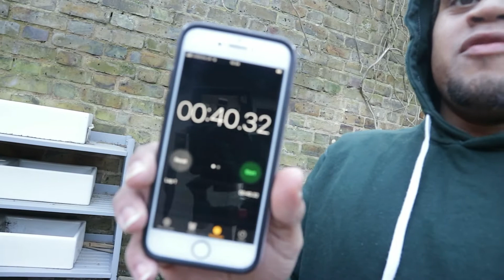Keg Race with Dad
Strongman conditioning work with 3 kegs, Grip work and then shoulder pressing with the mandem.

Bun it Challenge coming really soon.